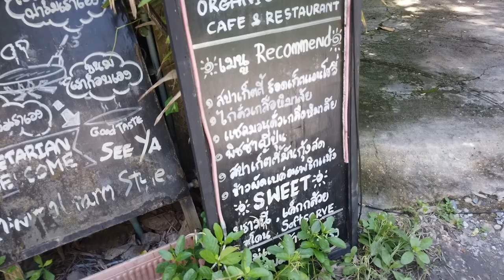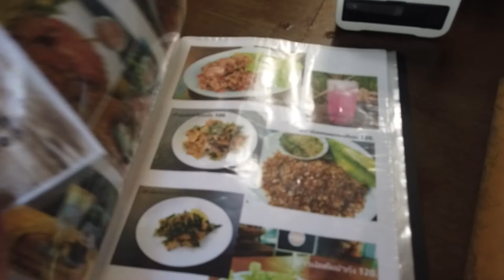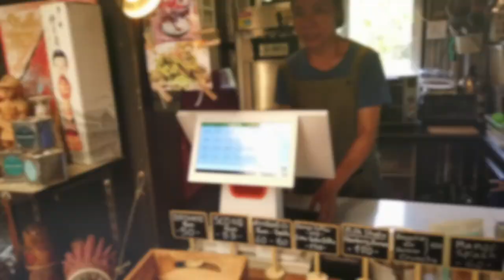[ Once Farm - กาลครั้งหนึ่งที่บ้านสวน รังสิตคลอง 15 ] อาหาร ผักสด และเครื่องดื่ม ท่ามกลางธรรมชาติ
ร้านอาหารสุดอินดี้ ที่มีคนดูแลเพียงแค่ 2 คน ปลูกผักออแกนิคเพื่อนำมาประกอบอาหารให้เรากิน เปิดเพียงแค่ ศุกร์ - จันทร์ เวลา 10:00 - 17:00 น. ส่วนวันที่ไม่เปิดคือปลูกผักให้พวกเรากินอยู่ แต่สำหรับวันที่ปิด ถ้าใครอยากมาลอง ก็โทรมาถามดูได้เผื่อเขาจะเปิดให้ คิดดูว่าอินดี้สุดๆขนาดไหน ใครแวะผ่านมารังสิตคลอง 15 ก็แวะมาชิมฝีมือของเชฟได้ รับรองว่าไม่ผิดหวังแน่นอน ปริมาณอาหารให้เยอะและอร่อยมากๆ คุ้มค่าที่จ่ายไปแน่นอน